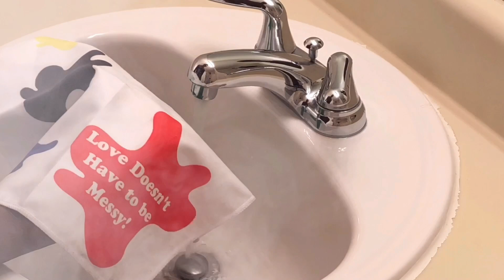WAP Infomercial (AFTX Towels)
Being in love or just loving the one you are with should always be pleasurable and why not with the Sexiest Towel Alive... Love Doesn’t Have To Be Messy. This is not your ordinary after sex towel so clean up with the best love towels available.